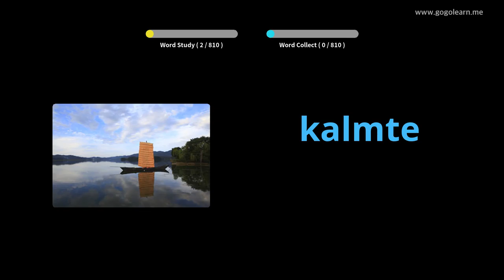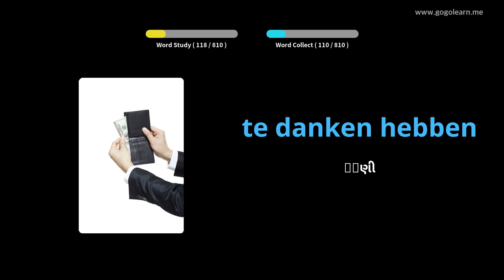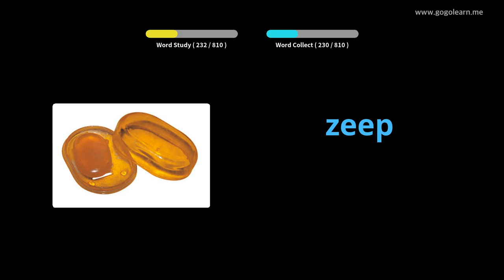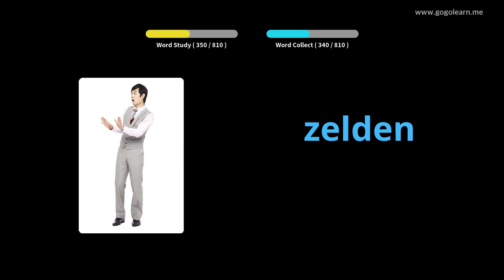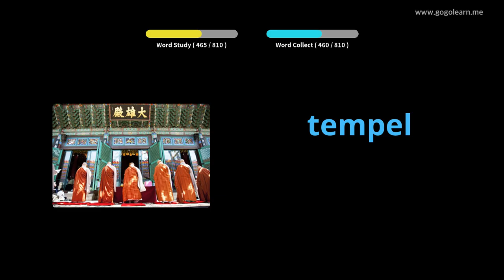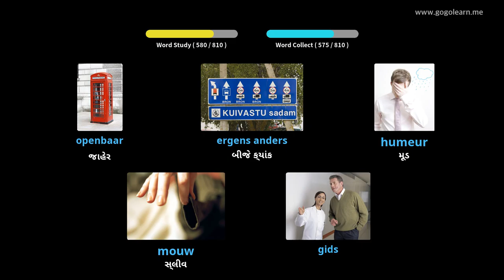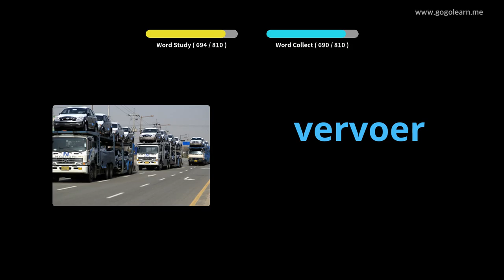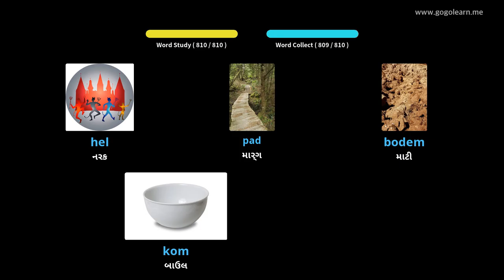ડચ શબ્દભંડોળની મધ્યમ શાળા | Golearn